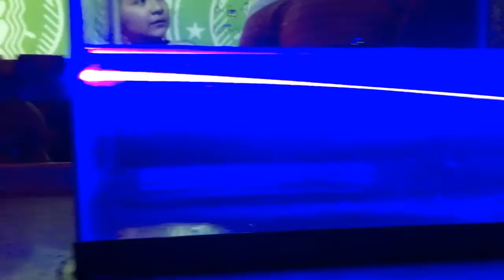Argon Laser Refraction in Sugar Water in RamZland!💦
Mr. Ramsey's 4th grade students investigate the refraction of a blue argon laser as it bends through sugar water!